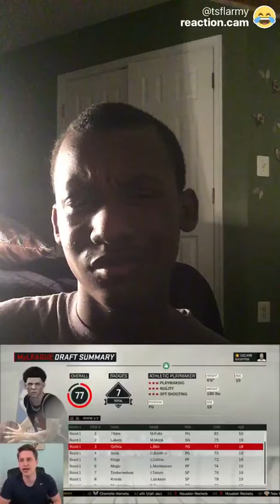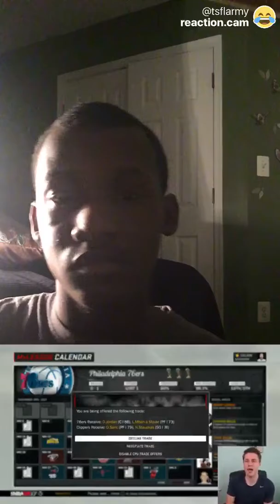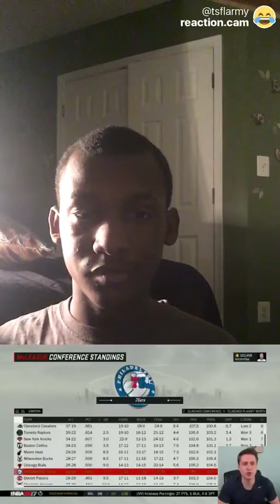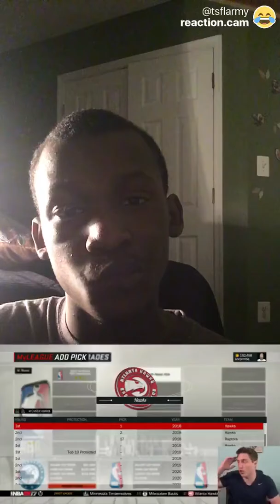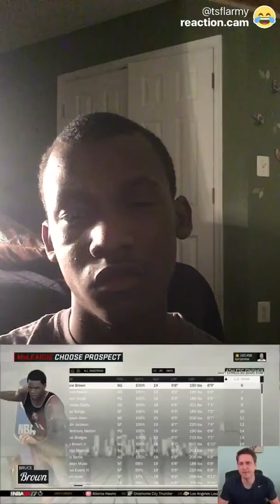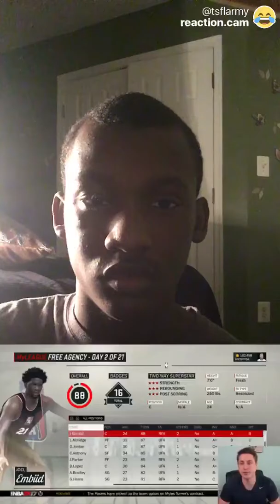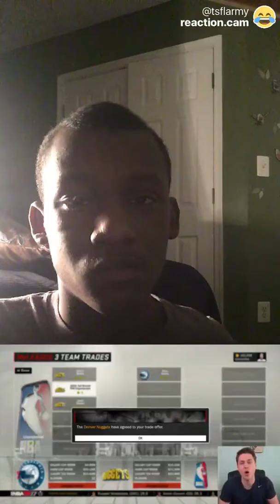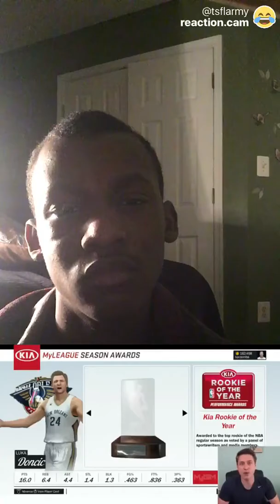Will the Markelle Fultz trade Create a 76ers DYNASTY? Reaction